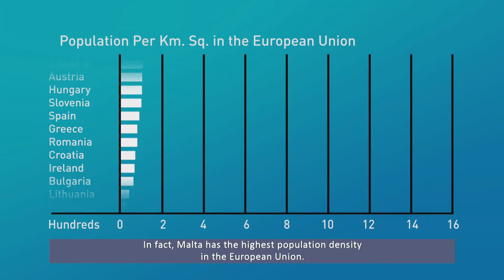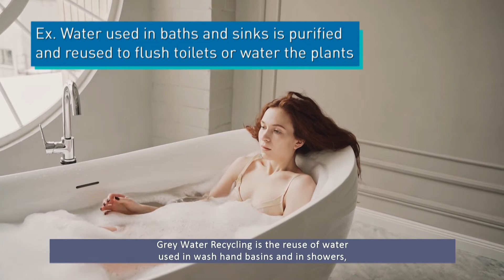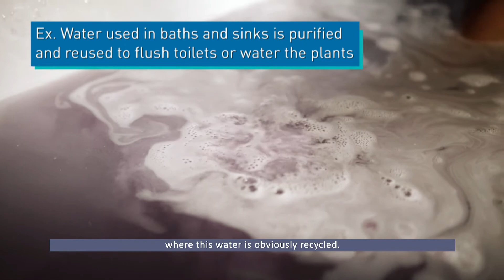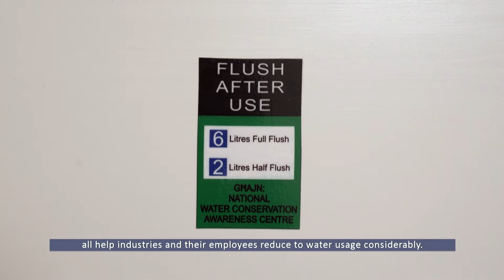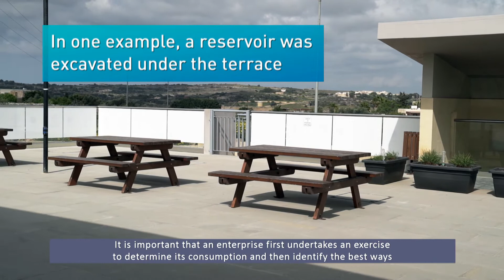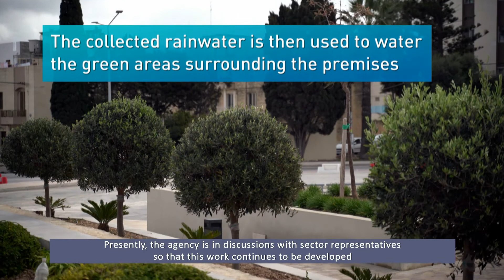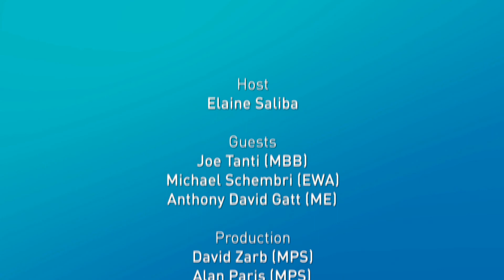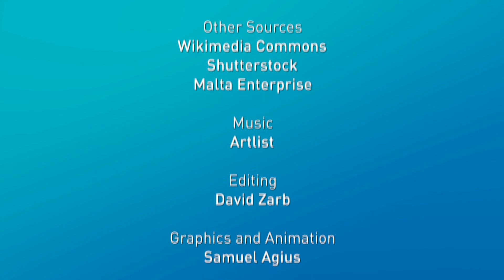GĦAJN P11 - Water and Industry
The tourism sector and the manufacturing industry are two very important areas of our economy, but they are also areas that make use of large quantities of water and energy.
It is therefore imperative to strike a balance between the quantity of water needed for these sectors to operate and their contribution to the economy.
In this GĦAJN episode we look at these sectors and see where and how we can reduce or use more efficiently water and electricity.